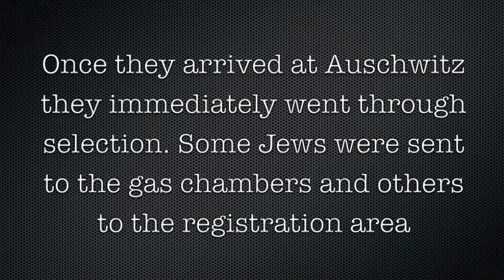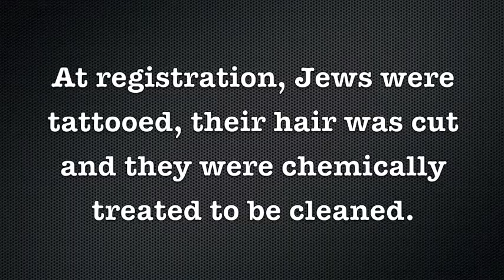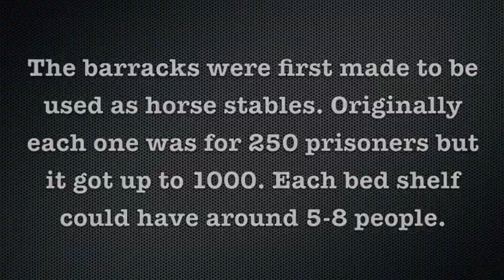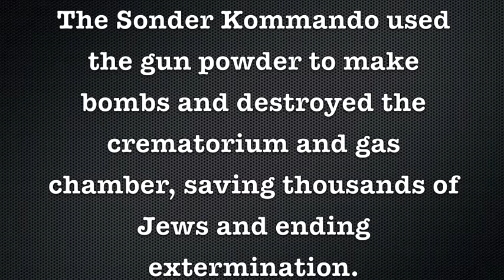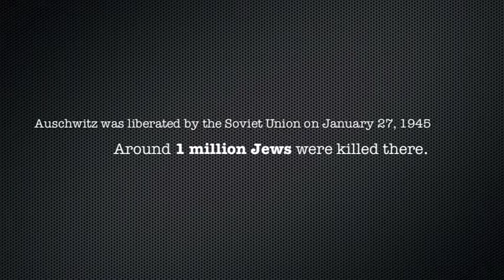Auschwitz-Birkenau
BY TONI MANKO AND EMMA GURF